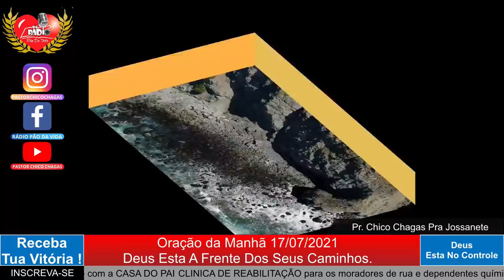ORAÇÃO DA MANHÃ DEUS ESTA A FRENTE DOS SEUS CAMINHOS